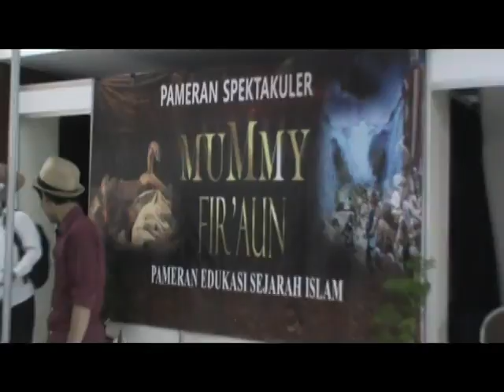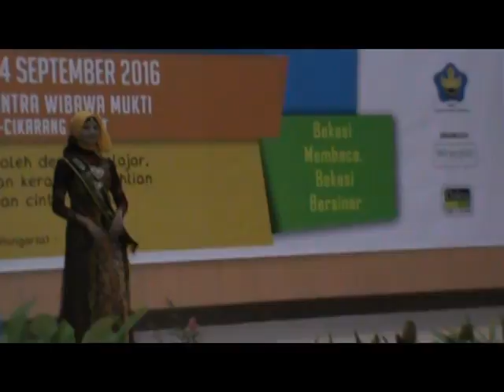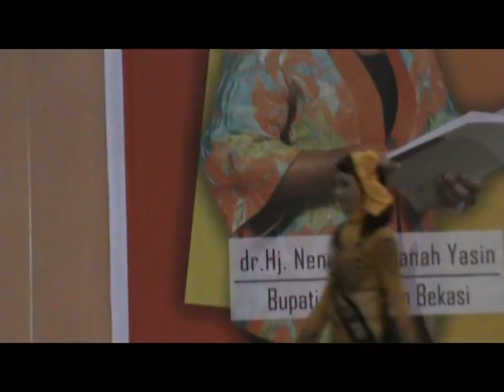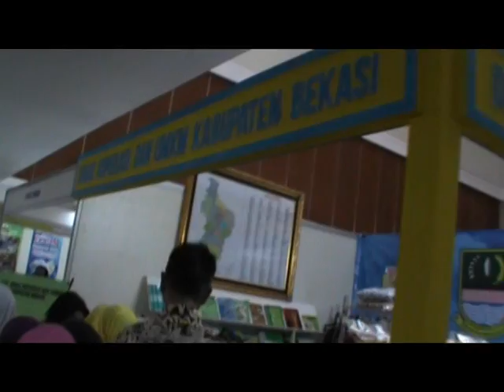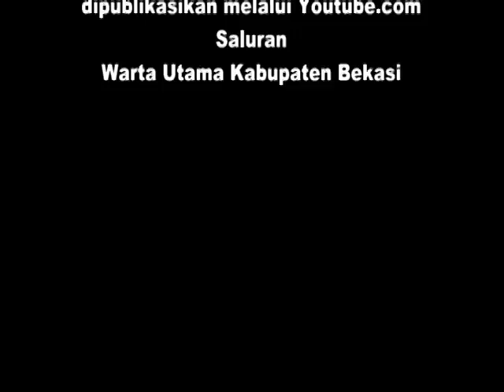PESTA BUKU DAN PAMERAN ARSIP